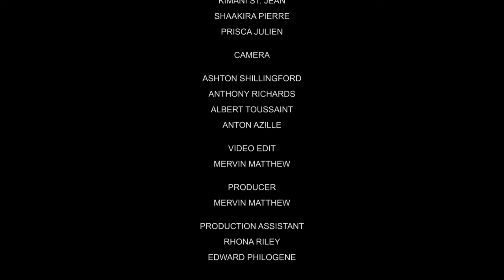NATIONAL FOCUS FOR SEPTEMBER 8, 2017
GIS National Focus for September 8, 2017 with Kerdisha St. Louis. In the headlines: Principals called to embrace change for quality education, Ministry of health drafts legislation to protect the population from the harmful effects of tobacco smoking and plans are in motion to train teachers to tutor children with special needs.